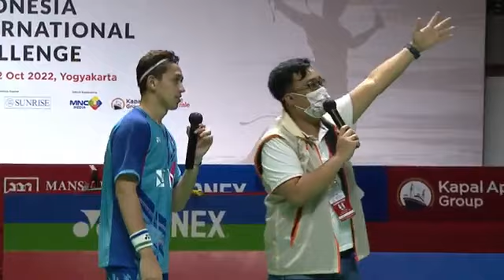EXSEBISI GAME,,!! Fajar/Rian vs Flandy.L/Eng Hian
Eksibisi Pbsi 2022, Fajar Alfian/Rian Ardianto vs Flandy Limpele/ Eng Hian,